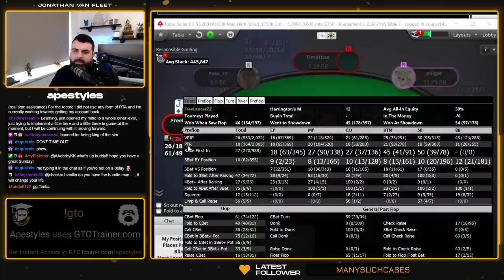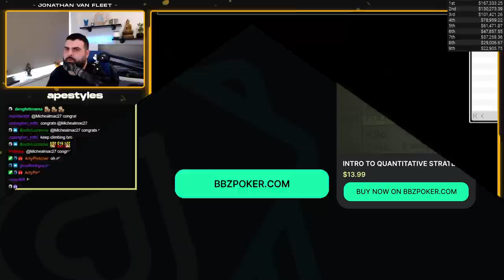apestyles Plays for $160,000 on a World Class Final Table!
apestyles battles Fedor Holz, MissOracle, and Tim Adams in the $5000 turbo high-roller! With over $160,000 for 1st, who is going to come out on top? Make your prediction in the comments! Turn on the ‘🔔 ‘ to be notified of our latest uploads! ⬇ What is BBZPoker? ⬇

BBZPoker is one of online poker’s most trusted training and highly-regarded resources. Led by Head Coach Jordan “bigbluffzinc” Drummond, BBZPoker coaches some of the best players in the world to compete in today's game.

Our friendly, helpful, and dedicated community is where anyone can ask questions, learn strategy, and get involved with poker!

If like thousands of others you’re ready to take your game to the next level, the best place to start is with our Bundles. Developed by tournament professionals Jon “apestyles” Van Fleet & Jordan “bigbluffzinc” Drummond, both the apestyles and BBZ Bundles teach you everything about tournament poker. For $99, you simply won’t find better value.

and start crushing!

and